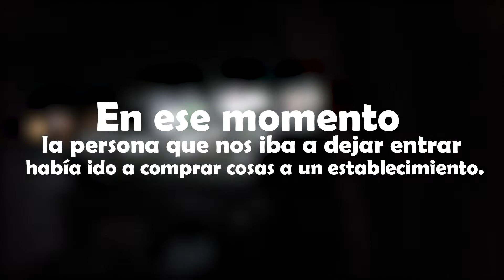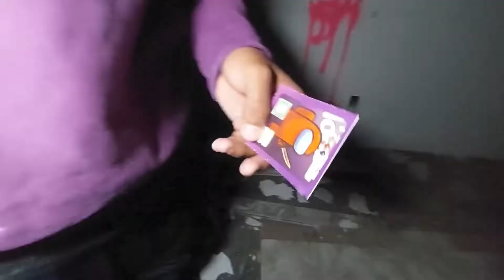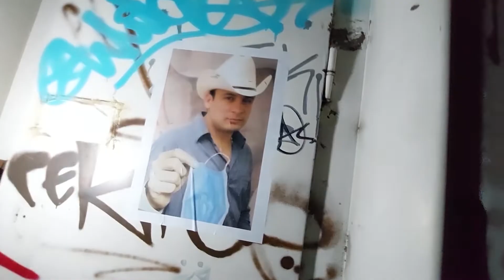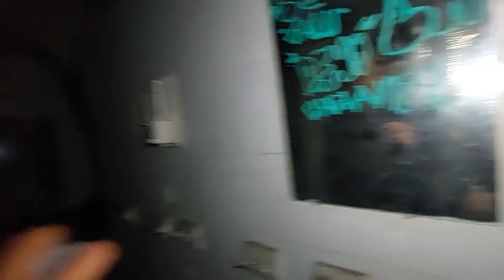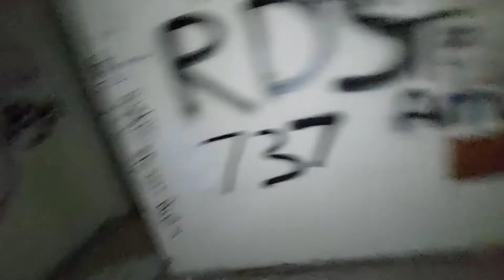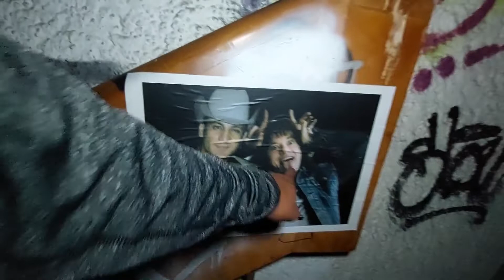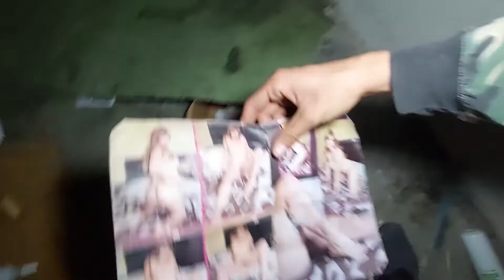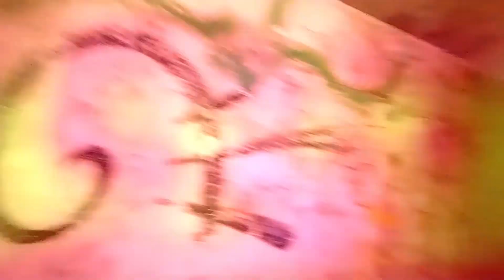💀(NARCOS) ENTRAMOS EN SU HOTEL ABANDONADO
En esta ocasión nos metimos y exploramos un hotel abandonado
casual mente la misma exploracion que (fede vigevani)
un amigo nos comento que era de un narco muy famoso